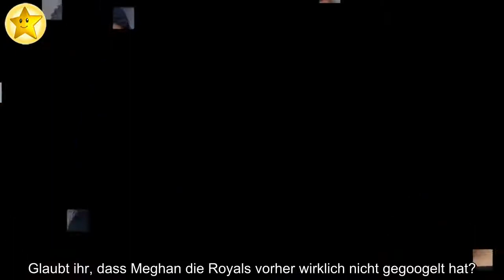Vor Heirat: Herzogin Meghan googelte die Royal-Family nicht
Hatte Herzogin Meghan (39) wirklich keine Ahnung, in welche Familie sie einheiratet? In ihrem großen Interview mit Oprah Winfrey (67) sprach die ehemalige Schauspielerin zuletzt offen über ihre Zeit als aktives Mitglied der Royals. Auch die Probleme mit den Angehörigen ihres Mannes Prinz Harry (36) kamen dabei auf den Tisch. Wie kompliziert es mit der Königsfamilie werden würde, war der 39-Jährigen vorher offenbar nicht bewusst – denn Meghan holte vor ihrer Hochzeit mit Harry angeblich keine Infos über die britische Monarchie ein!
Gegenüber der Talk-Königin Oprah versicherte die Mutter des kleinen Archie Harrison (1) im CBS-Interview nämlich, sich nie über Harry oder seine Verwandten schlaugemacht zu haben: "Ich wusste gar nicht, was ihr Job war. Was es bedeutete, ein arbeitender Royal zu sein!" Auch in ihrer Kindheit habe sie nicht viel über das britische Königshaus erfahren: "Es war bei uns nie Gesprächsthema zu Hause. Wir haben es nicht verfolgt!"
Dass sie keinerlei Hintergrundwissen über ihre neue Familie hatte, habe Meghan jedoch auch geholfen. Besonders das erste Treffen mit Queen Elizabeth II. (94) sei dadurch entspannter gewesen, wie die werdende Zweifachmama erklärte: "Ich hätte mir davor sonst zu sehr den Kopf zerbrochen!"
Glaubt ihr, dass Meghan die Royals vorher wirklich nicht gegoogelt hat? Pham Long Thang 2